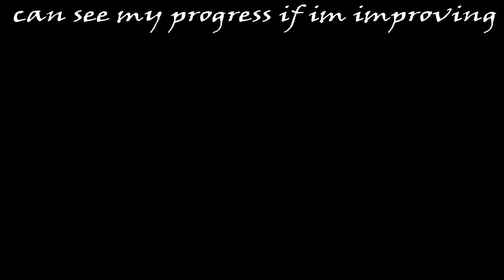Just wanna improve at fortnite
Let me know what to improve at asap